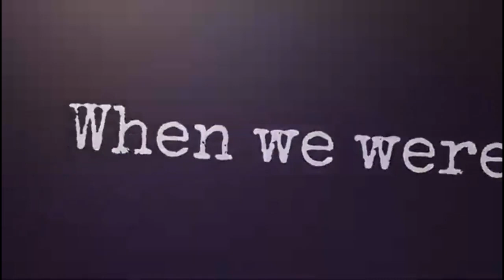|HBD Harlow!|♥ MultiSong - Full MEP ✨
HI IM VERY SORRY THAT THIS IS LATE AND YOU ALREADY SAW SOME OF THE PARTS BUT FUCK IT LMAO,YOU DESERVE THIS AVO 💖💖💖💕💕💞💞💞🔫

much love from the FS squad and your Catra twin!✨💓💜

|parts|

1)Al

2)Ally

3)Shipper

4)Aless

5)Paola

 6)Chloe